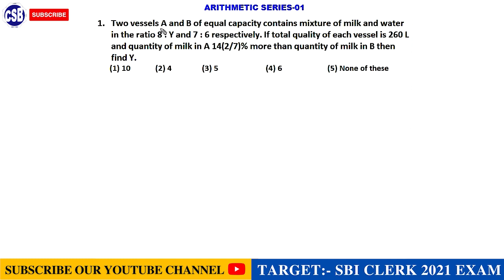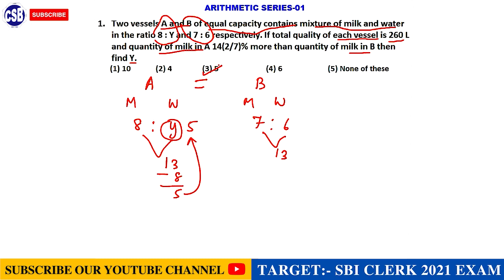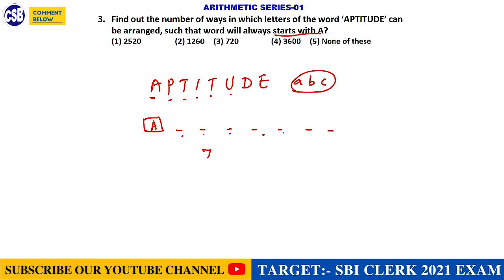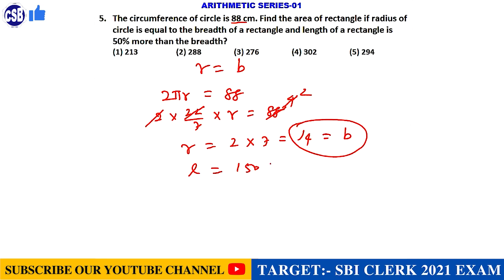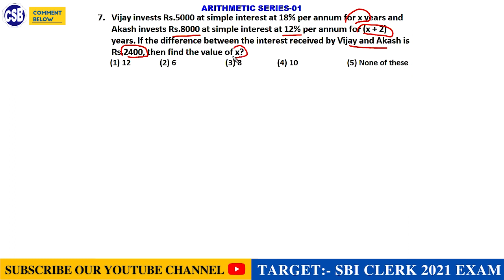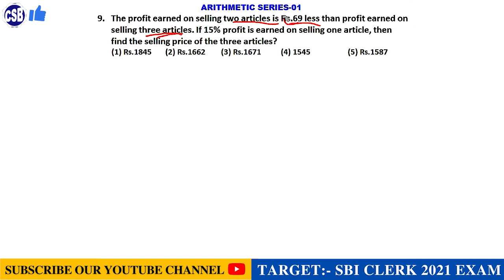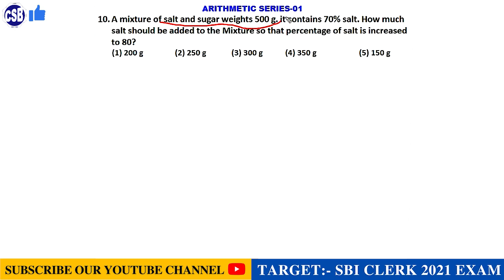ARITHMETIC SERIES-01 | TARGET:-SBI, IBPS & RRB:- BANK OFFICERS AND CLERK EXAMS-2021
ARITHMETIC SERIES-01

TARGET: SBI CLERK-2021

bank coaching 2021
target cet exam 2021
cet exam 2021

How to plan your preparation for sbi ja exam 2021

SBI Clerk 2021 Notification | SBI Clerk Notification | SBI Clerk Syllabus 2021 | SBI JA 2021 Notification | SBI Clerk Salary | SBI  Clerk 2021 Preparation | SBI Clerk | SBI Clerk 2021 | SBI Clerk Preparation